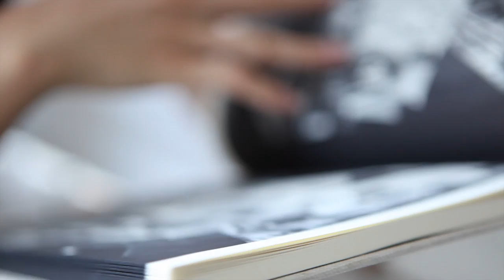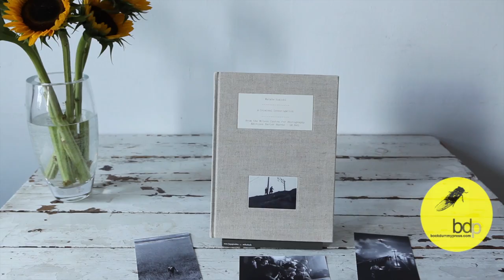bdp newbook Criminal Investigation.mov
This short clip is our new approach towards introducing new books and products, which will be on sale at the online bdp bookstore Our aim is to be able to capture the texture and quality of the material and the craftsmanship of the objects.

このクリップはbdpオンラインブックストア物体としての手触りや素材の質、手仕事のクオリティの高さを感じて頂けたら嬉しいです。

A Criminal Investigation by Yukichi Watabe
Published: 2011 Xavier Barrel / Le Bal, Paris
First Edition